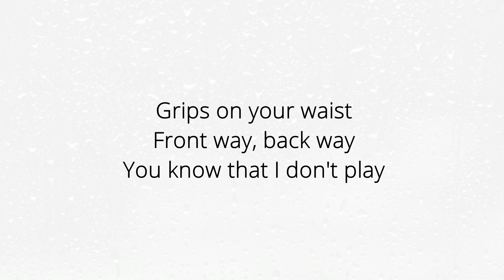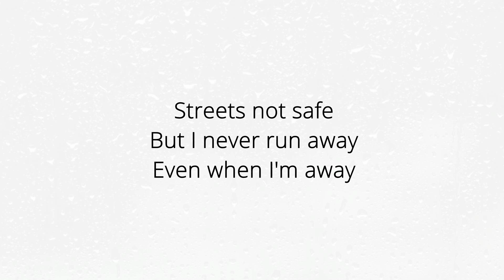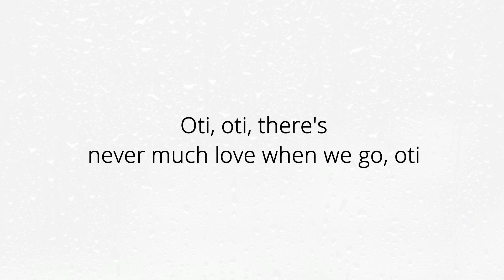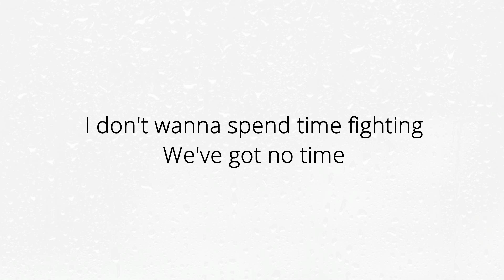One Dance - Drake Lyrics | Toby Randall Acoustic Cover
One Dance - Drake Lyrics
Toby Randall Acoustic Cover